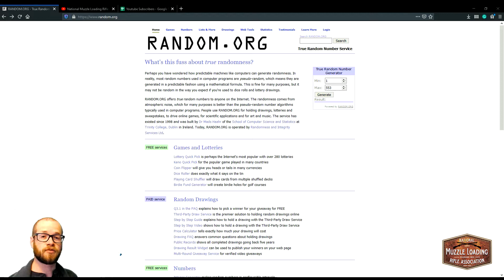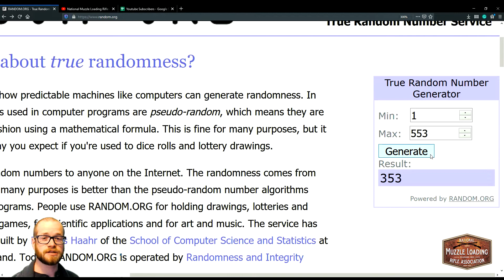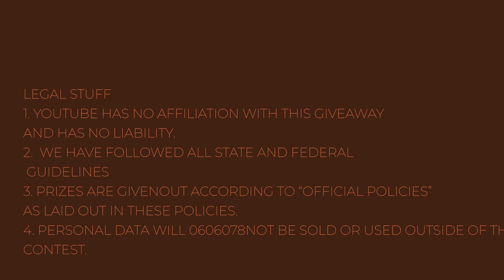500 Subscriber Giveaway RESULTS | Muzzle Loading is alive and well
As a thank you to our first 500 youtube subscribers, we're giving away 5 one year subscriptions to the digital version of Muzzle Blasts Magazine.

We're planning on doing another giveaway at 1000 subscribers, don't sweat it if you didn't win.

We can't thank you enough for your support of the NMLRA during these strange times. We'd love to be out filming events, but we aren't going to let covid19 stop us from sharing our passion.

"OFFICIAL RULES"
AT THE END OF THE GIVEAWAY (APRIL 17), WINNERS WILL EMAIL . I WILL CONTACT THE WINNERS VIA EMAIL TO OBTAIN THEIR NAME AND PREFERED EMAIL FOR THEIR MUZZLE BLASTS SUBSCRIPTION

FIRST RULE.

2: I WILL FOLLOW ALL FEDERAL AND STATE GUIDELINES
3: I AM COMPLIANT WITH ALL YOUTUBE POLICIES.
4: ALL PRIZES WILL BE GIVEN OUT ACCORDING TO THE 'OFFICIAL POLICIES.
5: ANY PERSONAL DATA IS SAFE

The NMLRA exists to promote, support, nurture, and preserve our nation’s rich historical heritage in the sport of muzzleloading through recreational, educational, and historical venues.

Since 1933, we have led the effort to preserve the history of the United States through muzzleloading shooting sports & living history events.